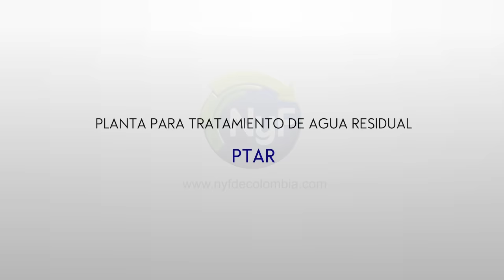Plantas de Tratamiento de Aguas Residuales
Esta Planta Compacta  de tratamiento de  aguas residuales es una unidad  compacta  integradas por procesos  físico químicos para tratamiento de  aguas domesticas e industriales.

Su  practicidad permite que sean  transportables fácilmente y re ubicadas según se requiera.

Ofrecen   niveles  hasta del 95% en  remoción de contaminantes como DBO, DQO, SST, pH, grasas y aceites,  entre otros, que permite  que el agua tratada cumpla con  las normativas  actuales para su  vertimiento y  reuso en labores  secundarias como Riego Agrícola.

Synertech expande operaciones y se consolida como una de las empresas líderes en Colombia en lo referente a: almacenamiento de grandes volúmenes, tratamiento de agua potable, tratamiento de aguas residuales no sólo domésticas sino comerciales e industriales, tratamiento de aguas residuales de minería y petróleo, sirviendo a importantes compañías nacionales e internacionales en países como República Dominicana, Colombia, Ecuador, Perú, Panamá, honduras, México, Guatemala, El Salvador, Chile, Bolivia, Brasil, Costa Rica.

For more information about Wastewater treatment plants visit our web